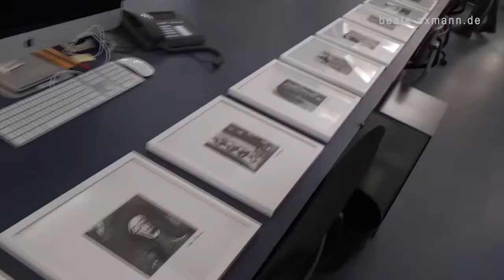Beate Axmann 2014 "Chicago - lost and found wings"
Ausstellungseröffnung 2014 bei Ott-Architekten in Augsburg: "Chicago - lost and found wings"
Kamera: Karl Roberto Axmann  Schnitt: Stefan Hättich